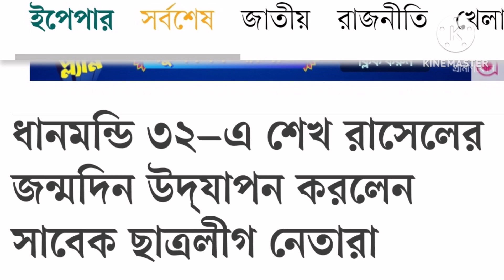ধানমণ্ডি ৩২ এ শেখ রাসেলের ৬১ তম জন্মদিন পালন করলেন ছাত্রলীগের সাবেক নেতারা।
ধানমন্ডি ৩২ এ শেখ রাসেলের ৬১ তম জন্মদিন পালন করলেন ছাত্রলীগের সাবেক নেতারা।